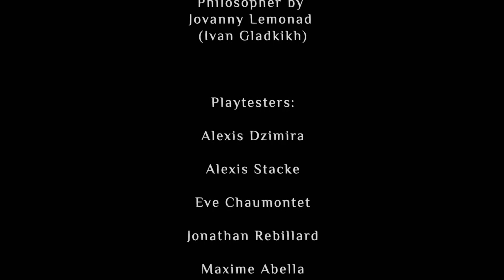Oh god oh god why